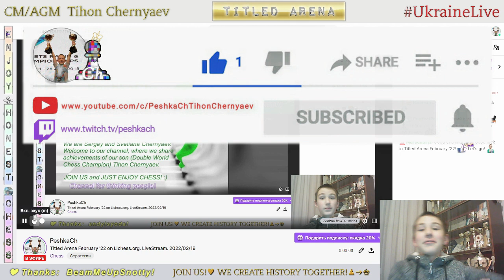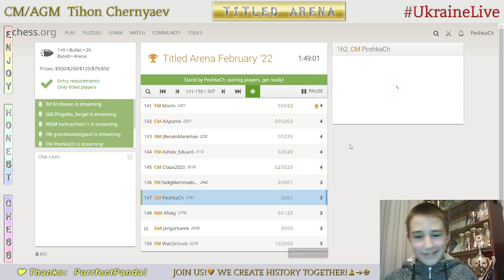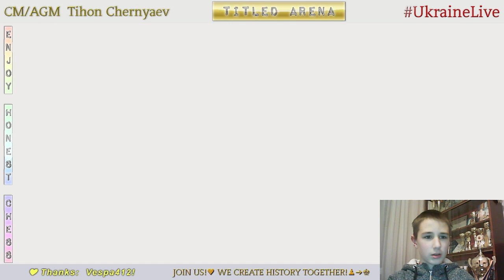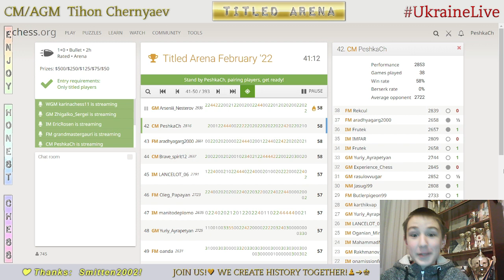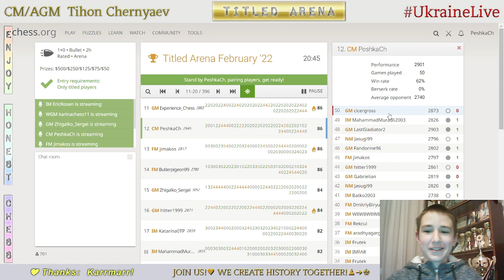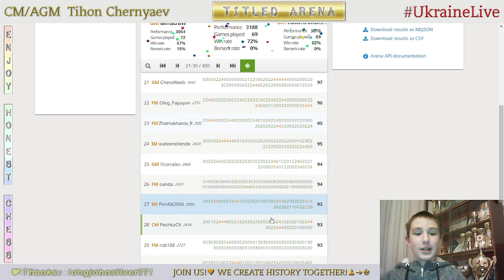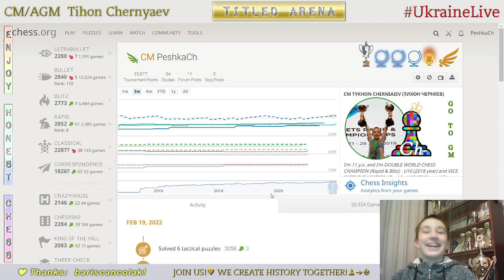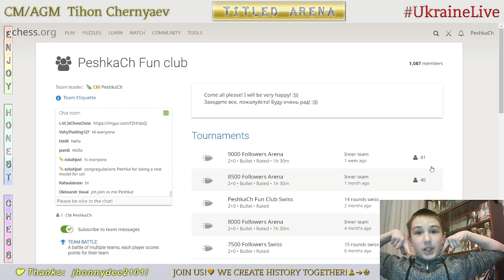CHESS. Titled Arena February '22 on Lichess.org. LiveStream. 19/02/2022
His performance in Titled Arena February '22 is 2872!